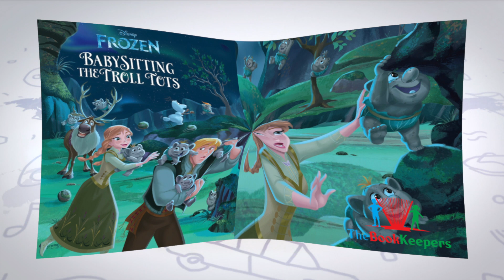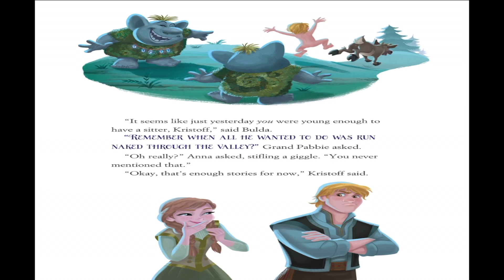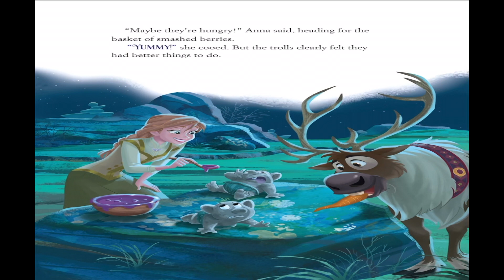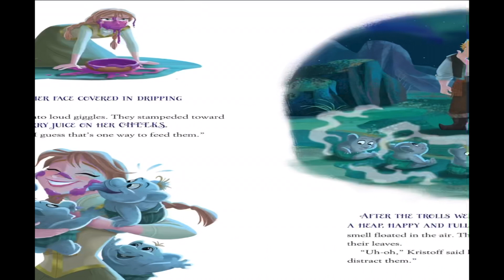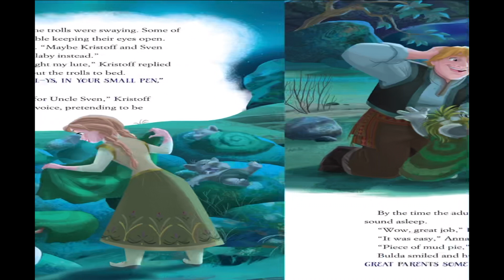🧌🧌 Kids Book Read Aloud: Disney Frozen Babysitting The Troll Tots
Disney Frozen Babysitting The Troll Tots
Written by Disney Books